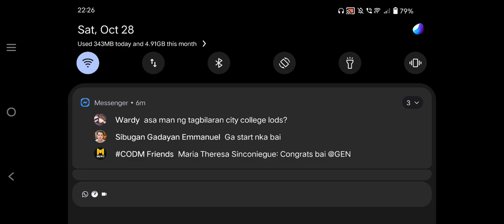4v4 - ROUND 1